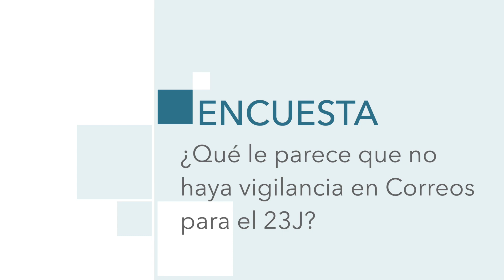La Encuesta | Qué le parece que no haya vigilancia en Correos para el 23J?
El futuro de Melilla, esta semana se puede solicitar el voto por correo de cara a las próximas elecciones generales del 23 de julio. En este momento, el dispositivo policial estático que había en la sede de Correos del barrio del Industrial lo han quitado. Debido a las elecciones autonómicas y municipales de la semana anterior, se produjeron demasiados incidentes en la ciudad, y también se formaron largas colas en Correos. Por eso, El Faro quiere conocer la opinión de la ciudadanía.

Redacción y locución: Jesús Muñoz